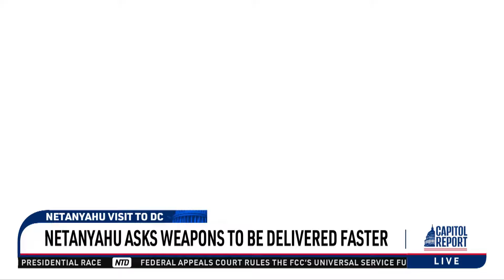Israeli Prime Minister Benjamin Netanyahu Addresses Joint Session of Congress for Fourth Time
🔴Unlimited EpochTV Access. Only $1 Trial (Limited Offer)
🔵 Canceled Arts: Chinese Regime Censors US Company in Korea | Special Report
Israeli Prime Minister Benjamin Netanyahu has surpassed Sir Winston Churchill for the most times a foreign leader has addressed a joint session of Congress. What was the Israeli leader's message to lawmakers?

What is at stake for the nation of Israel, as Mr. Netanyahu addresses Congress Wednesday? And what can we expect from his meetings with President Joe Biden, Vice President and presidential candidate Kamala Harris, and former President Donald Trump in the coming days? We talk with Victoria Coates, vice president of the Kathryn and Shelby Cullom Davis Institute for National Security and Foreign Policy at the Heritage Foundation.
Stay updated with our newsletter!